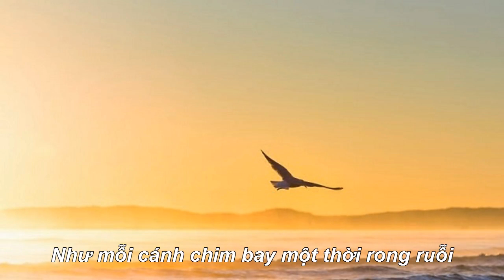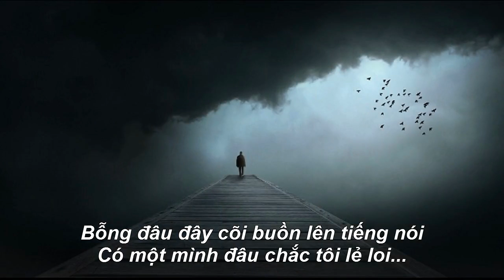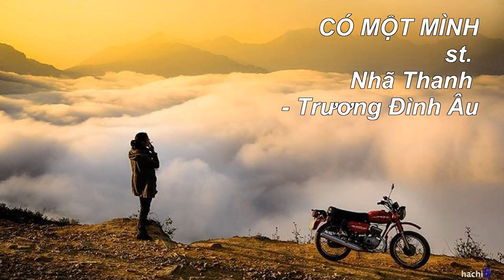CÓ MỘT MÌNH - Ca Khúc Mới 2020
st. Nhã Thanh - Trương Đình Âu